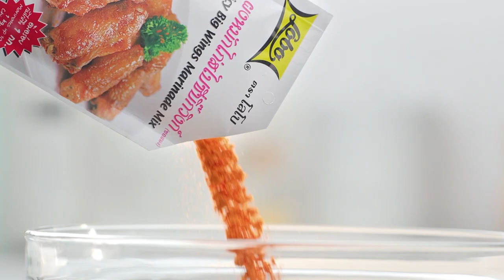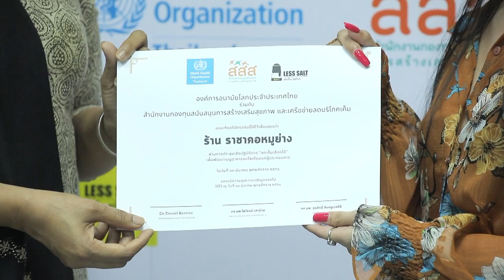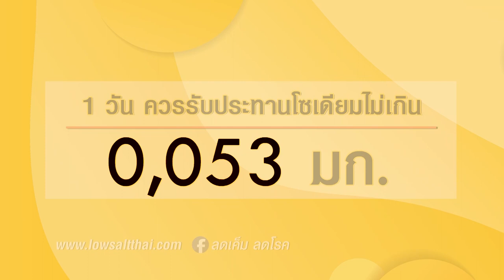กินได้ก็กิน (ทำกินเอง) เครปไข่เจียวกับซอสต้มยำ / ยำมะม่วงสุกกุ้งค็อกเทล l EP.201 [2/3]